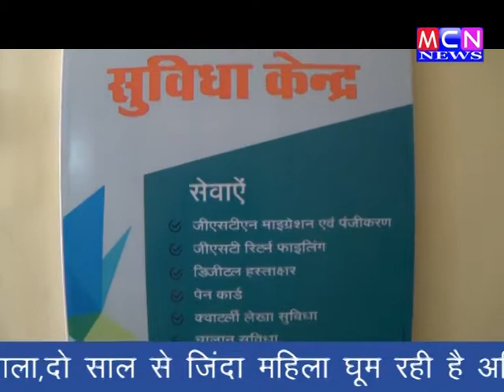बी एस एन एल बस स्टैंड पर जी एस टी की जानकारी के लिए एक सुविधा केंद्र